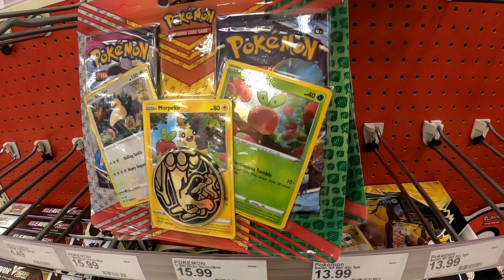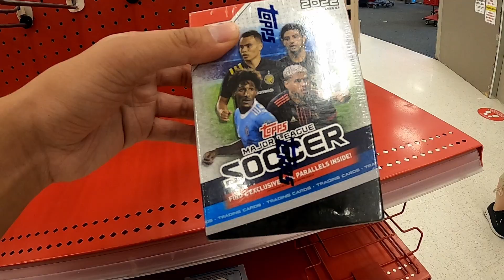*NEW* Target Card Restock! ETBs are NOW $55+? Card Retail Spike Hike Or Inflation? WHATS HAPPENING??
Feels like things are getting calmer and now ETBs are $55+ at Target, that's insane!!!

Twitch.tv/kennyboulder